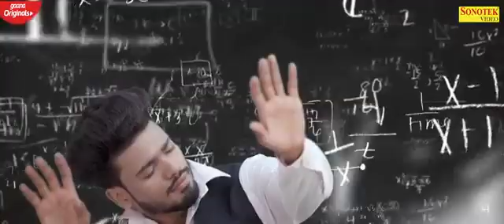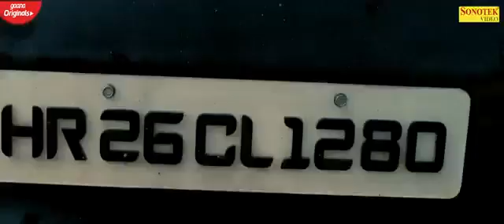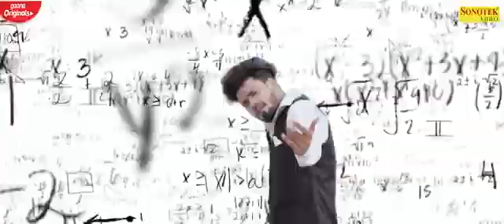Tere yaar purane mod do nn gla yaar k chod do nn jini jindgi gla yaar dubara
Rinku music gothara vedrdi aasik